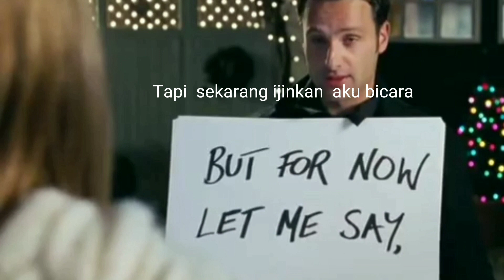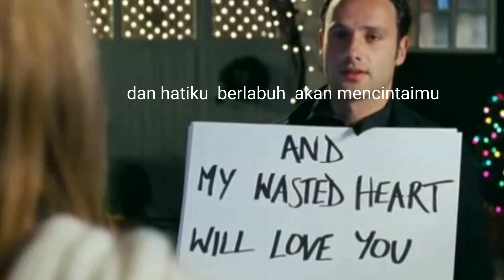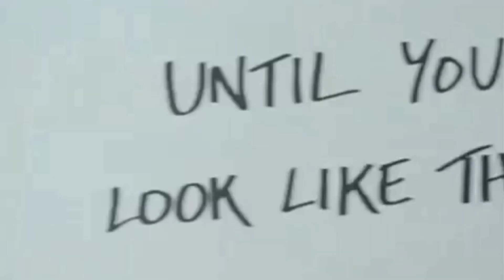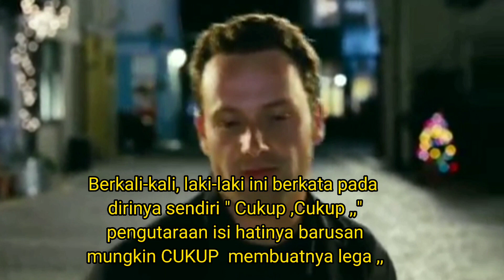The First and the Last ~Kiss Alip_Ba_Ta ~Sadness Story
Video ini paduan potongan Film Love Actually dan Fingerstyle Alip_Ba_Ta , hanya sebuah tuwangan kreativitas bertujuan untuk hiburan belaka